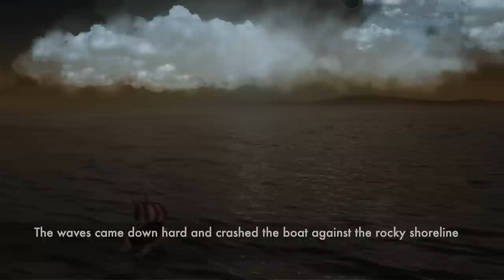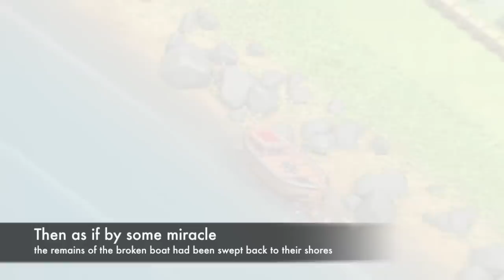What Happened to the Barbarian? +Hog Rider & Wizard? Finishing The (6th) Captains Log 7th Commercial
Find out what happened to the hog rider and wizard. Along with the story of the barbarian who ran all the way under the ocean to the new island!

Hey guys, enter for your chance to win part of a 100$ prize!

►We post new videos each and everyday

└All our music is from NoneCopyrightedSounds